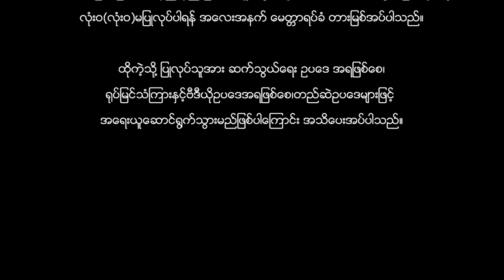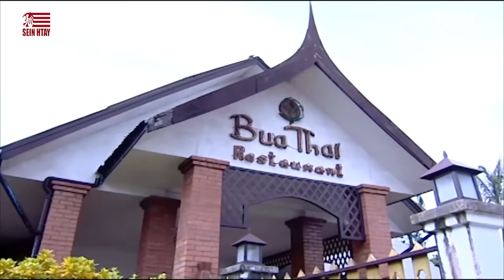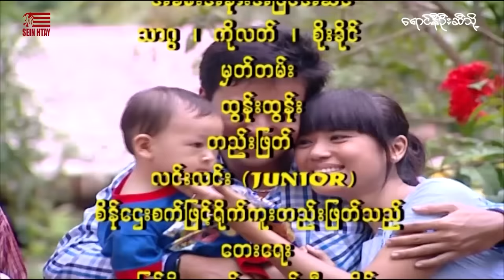ရောင်နီဦးဆီသို့(ဒါရိုက်တာ−ကုသိုလ်)ရန်အောင် ပြေတီဦး ခိုင်သင်းကြည်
ဇာတ်ကားအမည် - ရောင်နီဦးဆီသို့
(ဒါရိုက်တာ−ကုသိုလ်
သရုပ်ဆောင် - ရန်အောင် ပြေတီဦး ခိုင်သင်းကြည်